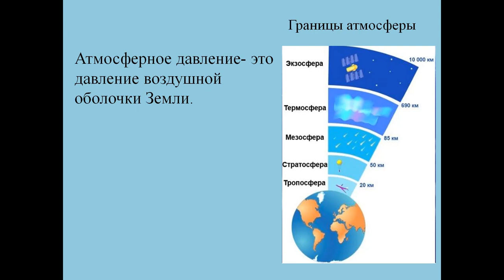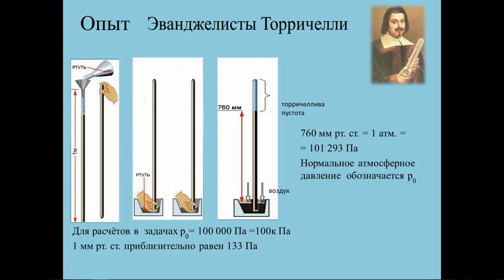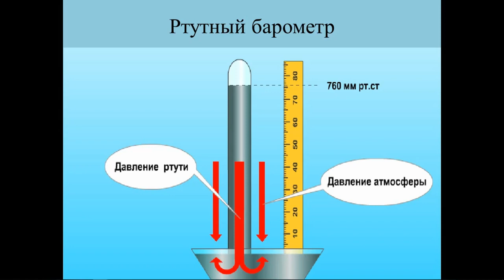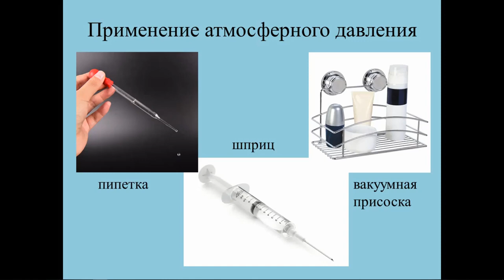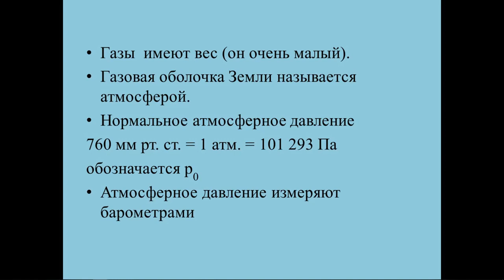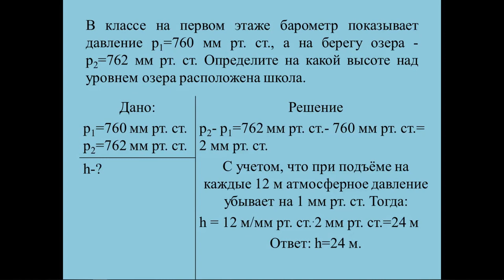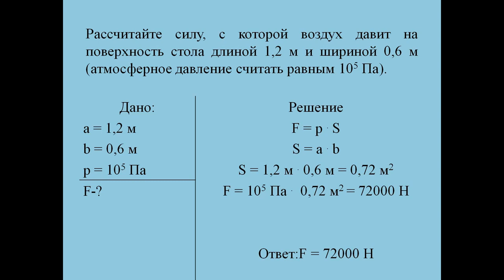Тема 21. Газы и их вес. Атмосферное давление. Измерение атмосферного давления